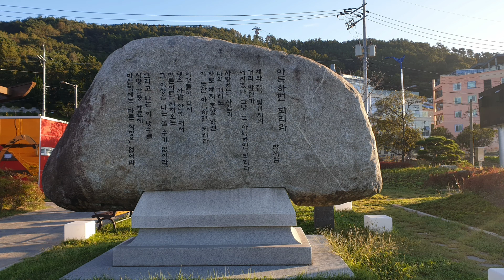사천 바다케이블카